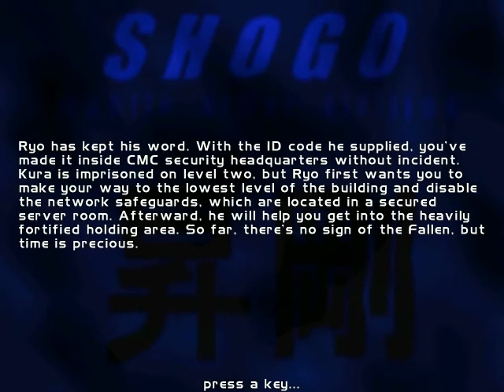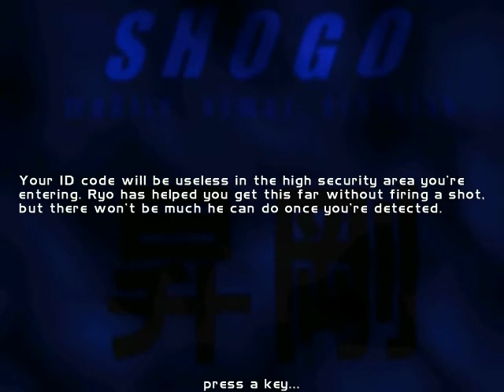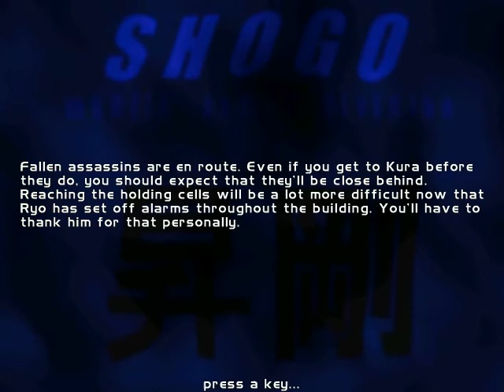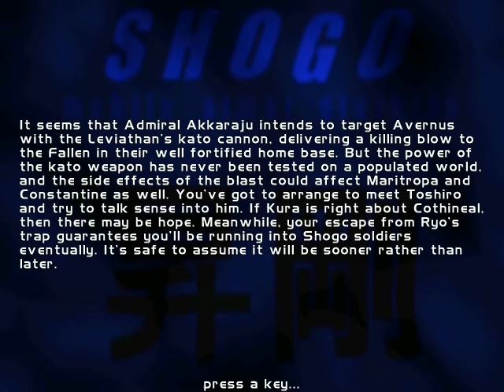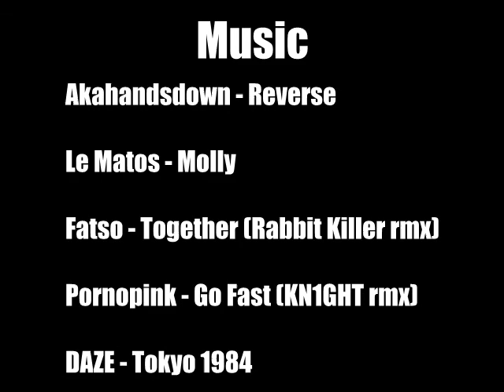Let's Play Shogo M.A.D - 06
The twist is that the story does not suck